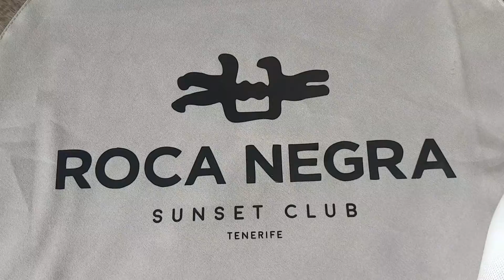Next opening - May 2018 (Italian Audio)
El próximo mes de mayo abrimos en Playa Paraíso. Un ambiente único te envolverá y tenemos por sentado que no será la única vez que nos visites.

This May Roca Negra opens in Playa Paraíso. You will be engaged by an exclusive atmosphere and we are sure that you will not visit us only once.